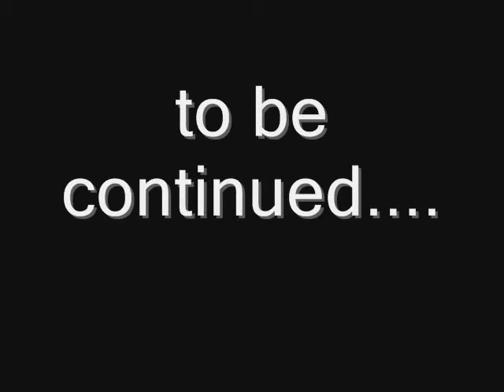danae productions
moments of friendship